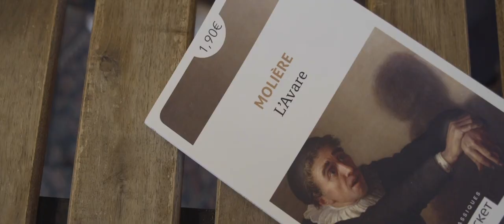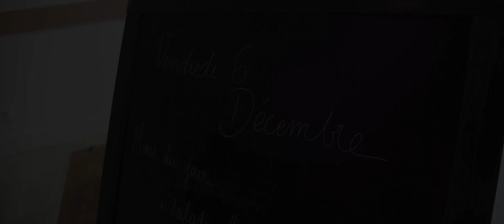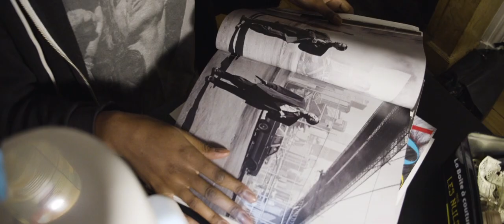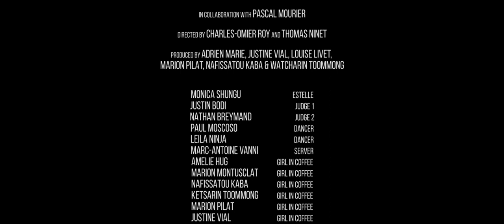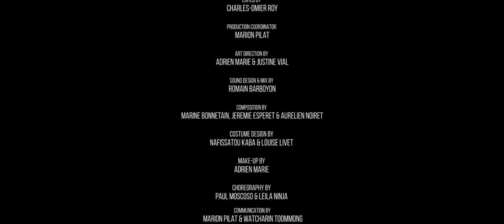LUX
Produced by Fumigènes Studios.

Directed by Charles-Omier Roy & Thomas Ninet
Composed by Aurélien Noiret, Jeremie Esperet & Marine Bonnetain.

Production Coordinator - Marion Pilat
Art Direction - Justine Vial & Adrien Marie
Style - Louise Livet & Nafissatou Kaba
Graphic Design - Watcharin Toommong

Around the work of Charlotte Denamur, Rosée Bleue, 2019
Presented at L'Institut d'Art Contemporain / Villeurbanne
As part of Jeune Création Exhibition
Shown from September 18th 2019 to January 5th 2020.

In order of appearance :

Justin Bodi - Judge n°1
Monica Shungu - Estelle
Marc-Antoine Vanni - Server
Paul Moscoso - Waacking Dancer
Leila Ninja - Voguing Dancer
Nathan Breymand - Judge n°2
Amelie Hug, Justine Vial, Ketsarin Toommong, Marion Montusclat, Marion Pilat & Nafissatou Kaba - Extras

Shortlisted in the Student Category at the 2020 Lyon Fashion Film Festival.